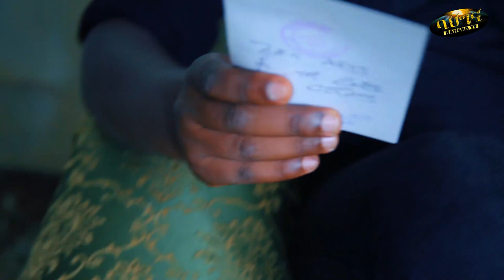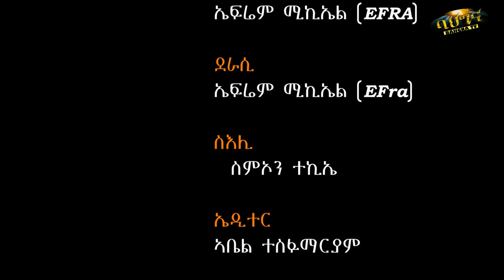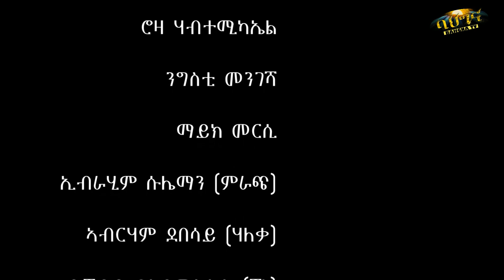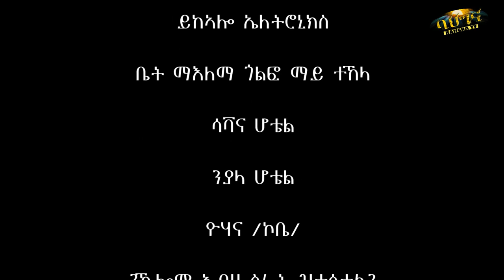Efra - New Eritrean movie 2020 - ድንጋጸ’ቲ ጨካን 2 - Part 4 //Dngaxe'ti chekan 2/ by Efrem Michael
Eritrean Tigrignia movie by  Efrem Michael 2020
bahgnatv productionn  - Dngaxe'ti chekan 2 - Tigringiamovie